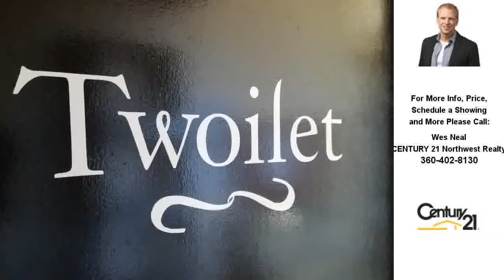10 S Forks Ave,, Forks, WA Presented by Wes Neal.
10 S Forks Ave,
Forks, WA Forks

Contact Wes Neal for more information.

A rare opportunity to buy a thriving Turn-Key business &amp; real estate in a quiet community just minutes from the coast. This hardware (and so much more) store is ideally located in the heart of Forks, impeccably ran &amp; operated, an iatrical &amp; highly desired part of the local economy. The current owners are finally ready to retire but want to ensure that this business continues to serve the needs of the community w/the same pride of ownership &amp; customer service that they have come to expect.